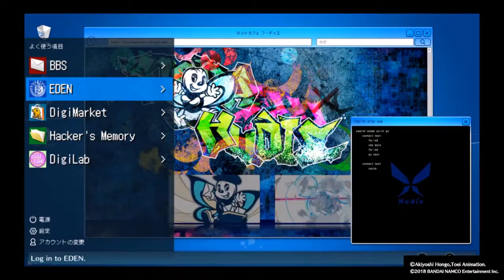Digimon Story Cyber Sleuth Hacker's Memory Part 14 (PlayStation 4) - Financial Instituion Server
We enter the next server. In this server we have to use control panels to activate certain platforms while shutting off others. Feel free to submit any questions you have regarding the game, and I will do my best to respond in the comments.